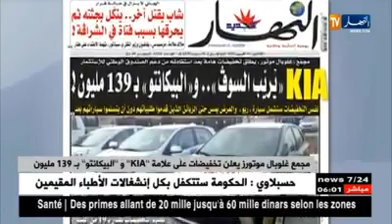مجمع غلوبال موتورز يعلن تخفيضات على علامة "KIA" و"البيكانتو" بـ 139 مليون